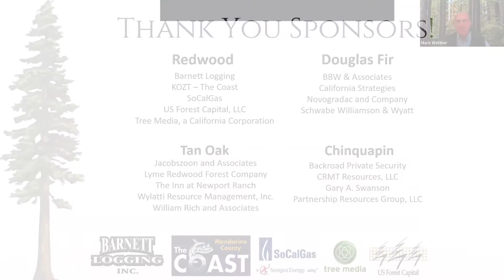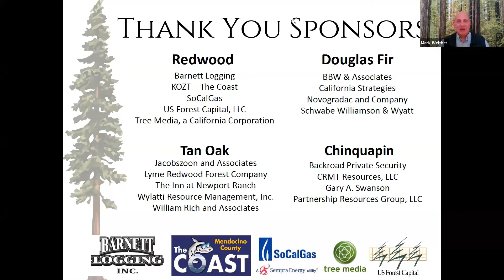11. Board Election Announcement, Closing, Video: Usal Hopper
On June 24, 2020, the Redwood Forest Foundation, Inc. (RFFI) held its first virtual Annual Meeting.  Featuring videos and presentations from staff, board and community.

Featuring:
Kathleen Moxon, Board Chair: 2020 RFFI Board of Directors Election Announcment
Mark Welther, CEO & President: Closing and thank yous

Video: Grasshopper Tours and B-RAD Foundation - Usal Hopper 2019